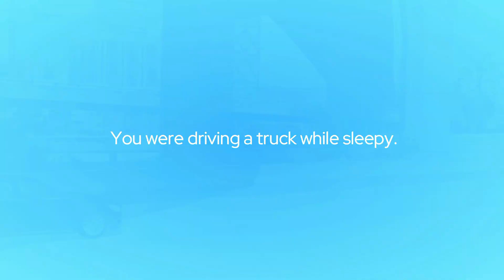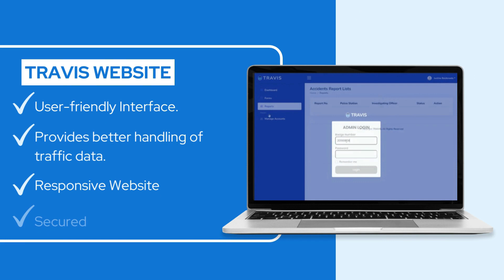AppCon 2022 "Grand Winner" Award - Travis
AppCon 2022 Participant's Entry Promotional Video.

Team: Travis
School: University of Caloocan City - South

Entry Overview: TRAVIS is an accident detection system using deep learning and OpenCV that benefits traffic law enforcement officers and motorists. It can reduce the number of fatal accidents that may occur in an area. With this proposed system, the accident's location will be sent to the nearest police station and nearby emergency services depending on the accident severity detected by the Artificial Intelligence (AI) component of the system.